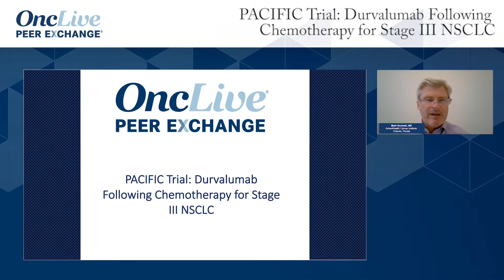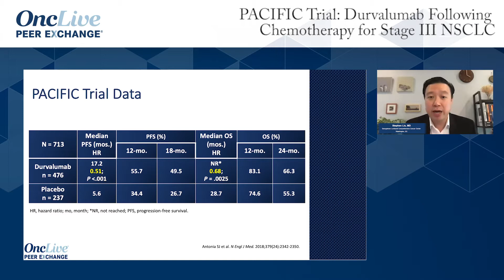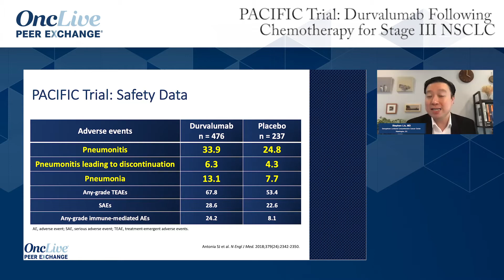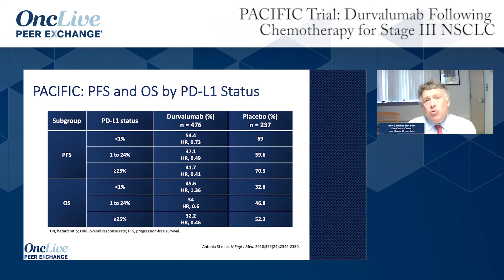PACIFIC Trial: Durvalumab Following Chemotherapy for Stage III NSCLC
Stephen Liu, MD, provides details on trial design and results of the PACIFIC trial on use of durvalumab following chemotherapy in patients with stage III NSCLC.